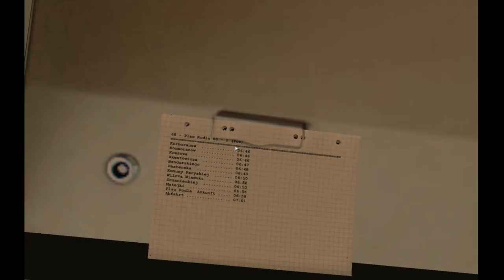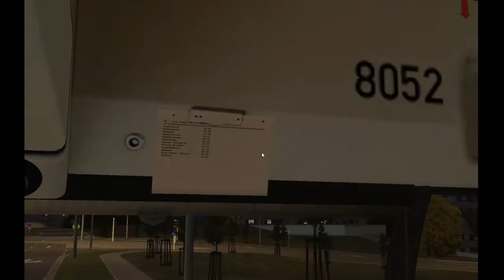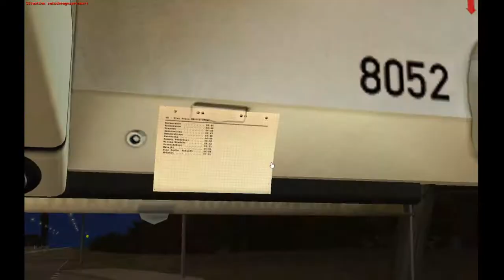Omsi 2 #52 Projekt Szczecin: Linie 68